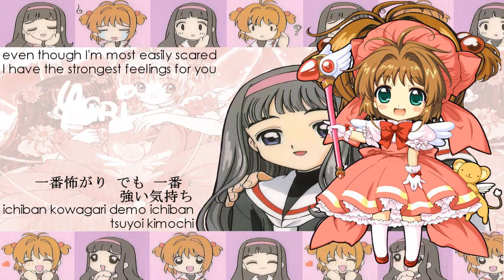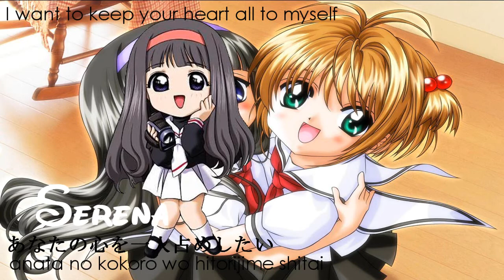【Serena&Yuri】 一人占め 「All To Myself」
Song: Hitorijime
Original Artist: Hinata Megumi
Vocals: Yuri (@Fuonyuri), Serena (me)
Audio Mixing: Yuri (@Fuonyuri)
Video Mixing/Animating: Serena (me)

I have no idea which romanisation to use (I believe there are four!? o ___e;;) but the one I used is the one that was written in the lyrics, so there you go. 8D
ANYWAY YAAAAAAAAAAAAH I FINALLY DUETTED WITH YURI WOO! /dance.
We've been planning to duet since MirukuMate formed for DUBattle Royale all that time ago... ; w;
But since we finally got around to it, YAAAAAAY! /throws confetti.
Uh.. Ignore that weird pitchy note I did right at the end. I was gonna redo it but I got sick and then got sick again and now I might have appendicitus. ; n;
But don't worry about me! I'll get better soon! 8DD